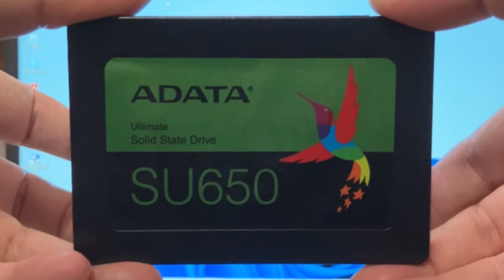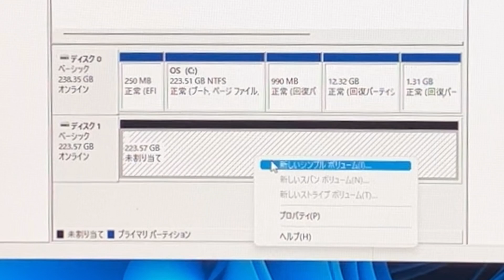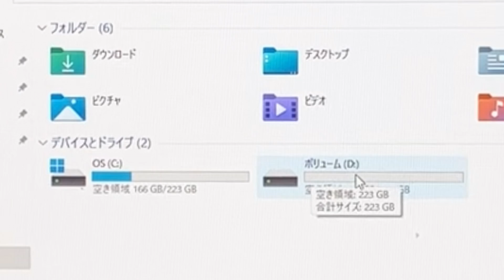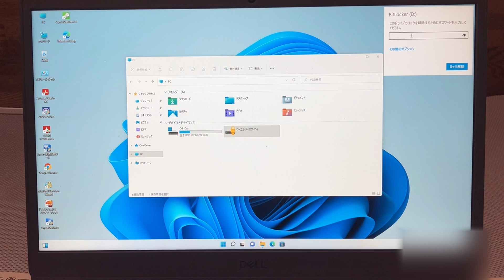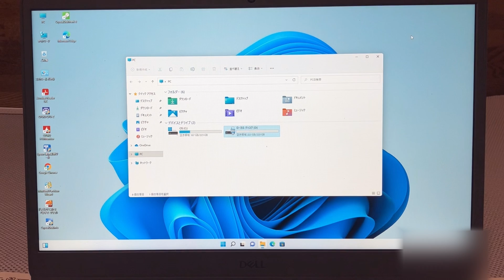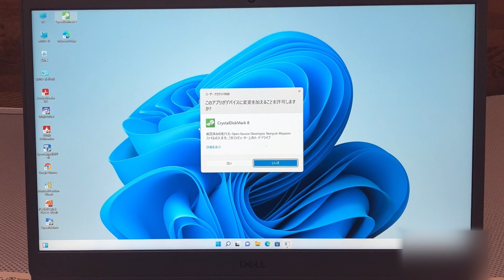【DELL Inspiron 15 3000 (3505) 旧モデル】SSD空きスペースに SSD増設のながれを解説します!!【家族用途に最適なノートPC】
最近、写真と動画データが増えてきたので、前回メインメモリ１６GBに増設した際に見つけた「固定フレームのあるSSD空き領域（SATAインターフェイスあり）」へADATA SU650 240GB SSDを増設しました。その流れを解説します。

家族向けに最適な５万円台コスパの良い１５インチノートパソコンです。旧モデルのDELL Inspiron 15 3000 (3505)シリーズで AMD Ryzen3 3250U を搭載するフルHD液晶１５インチノートPCになります。

家族用途などみんなで使うような１５インチノートPCを検討されている方のご参考になればと存じます。

◆目次−−−−−−−−−−−−−−−−−−−−−−−−−−−−−−−−
00:00 プロローグ
00:47 増設SSD用意
03:27 SSD増設作業
06:15 増設SSD確認
07:52 まとめ/エンディング

◆動画内で紹介したガジェット
　DELL Inspiron 15 3505

◆動画内で使用した製品
　・ADATA SU650 250GB SSD
　・Salcar USB-C 2.5インチ SATA HDD/SSDケース USB3.1 Gen1 UASP対応 2TB Windows/Mac 工具不要 アルミ

◆動画内で使用したソフト
　①CrystalDiskMark8
　②CrystalDiskInfo8
　③CPUID HWMonitor

◆撮影カメラ：iPhoneSE3
◆使用動画編集アプリ：VLLO(iOS版)